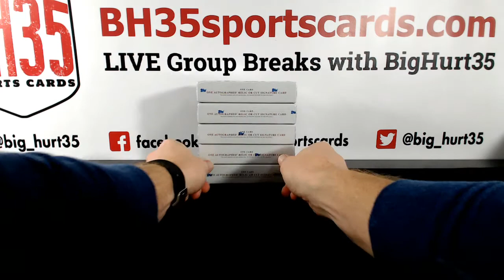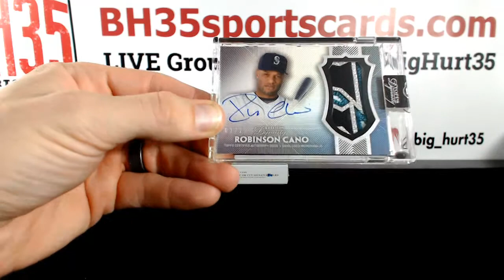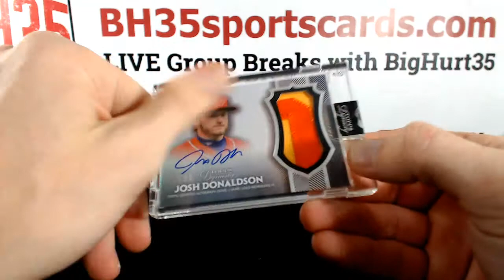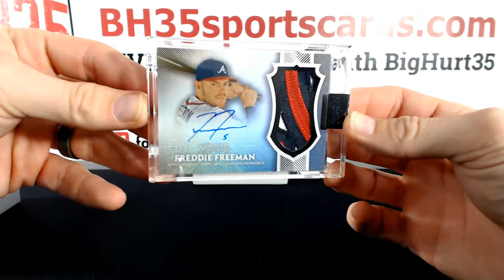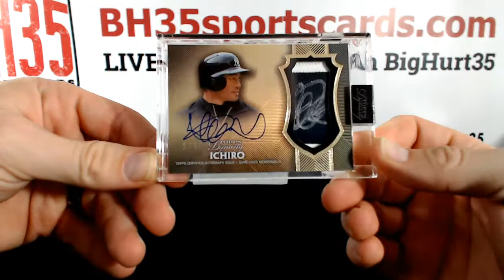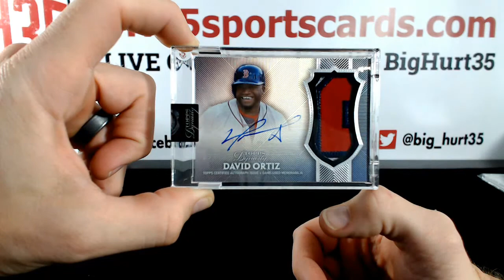bulldog88's 2017 Topps Dynasty 5 Box Case Break